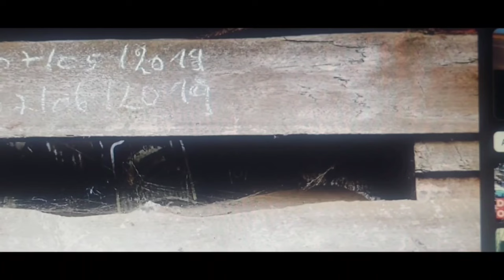Leaked audio revealed countries who are looting DRC resources & are sponsoring M23 wth sophisticated